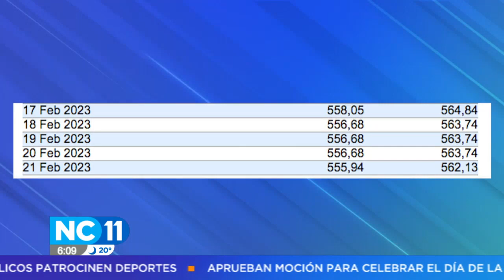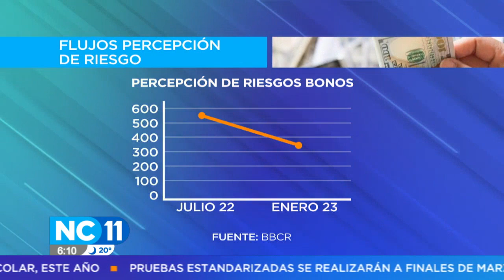Experto asegura que dólar se mantendrá estable en los próximos meses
Según el experto, la presencia de multinacionales, el turismo y la reforma fiscal aumentan la oferta de dólares.
El índice de riesgo del país decreció de 550 puntos a 357 puntos, mejorando las oportunidades de inversión.